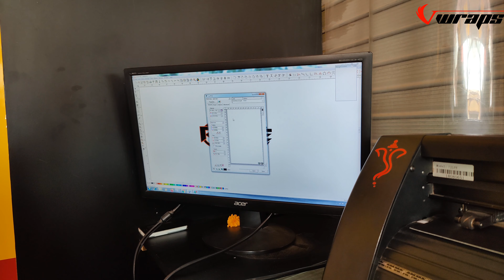Royal Enfield Classic Custom Sticker Installation / Royal Enfield Modification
Add- Opp Samrat Cinema, Near Goyal ENT Hospital, Bajaj Road, Sikar,Rajasthan,India